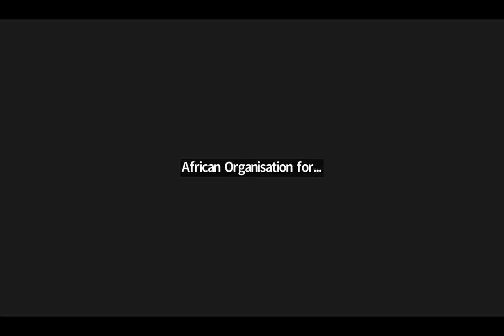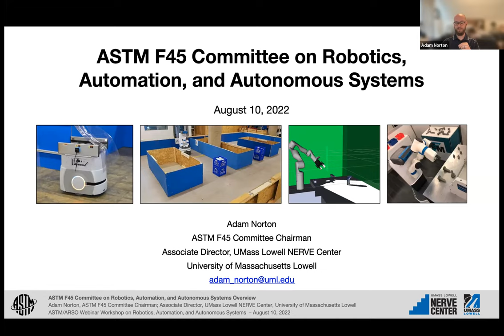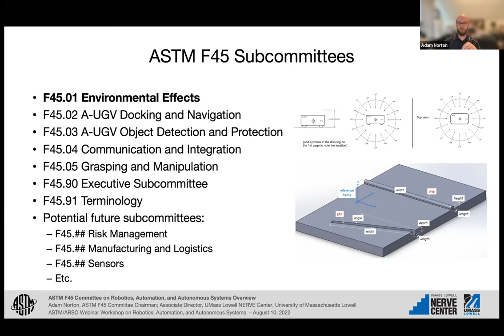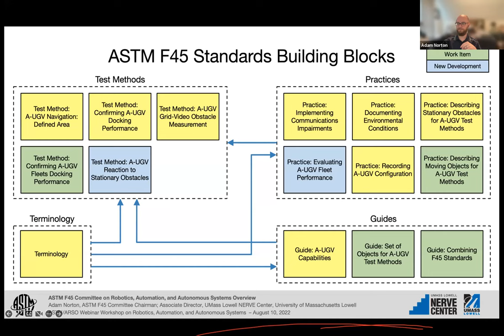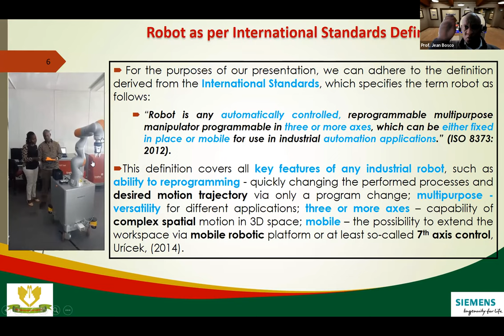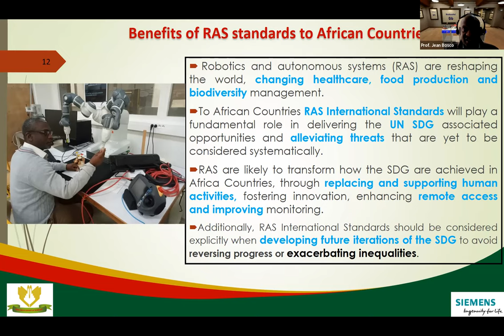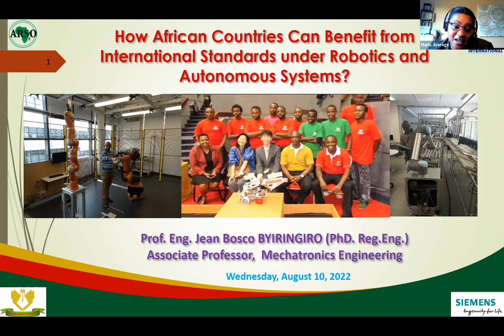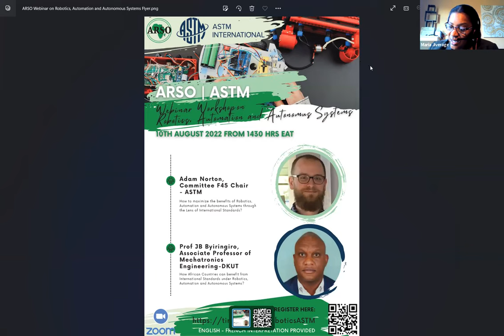ARSO | ASTM Webinar on Robotics, Automation and Autonomous Systems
Welcome to our Joint Webinar Workshop on Robotics, Automation and Autonomous Systems on the 10th August 2022 from 1430 HRS EAT

Learn more on Standards Related to Robotics and how Africa can benefit from the International Standards?